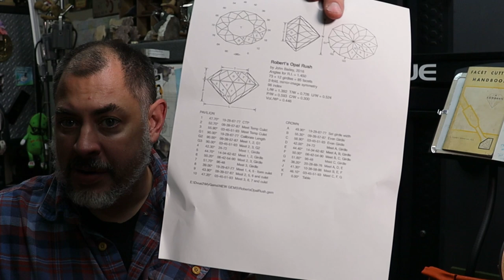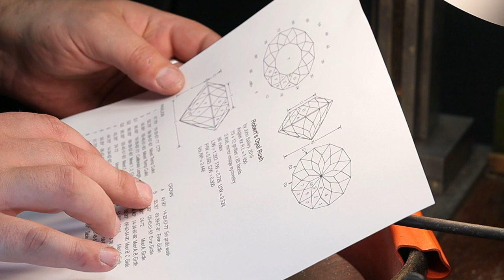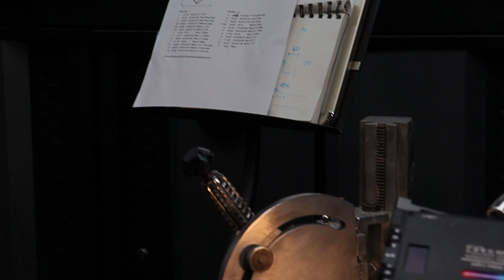Lapidary fun! Faceting~Washington state Nephrite (Jade) ~Rough to Riches~ Jade EP~2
Faceting~Rose Cut~Nephrite for a necklace (Jade) Rockhound Adventure~Rough to Riches~Jade EP~2
Lapidary had long been a love of mine it eventually worked it way into learning to Facet my own gems. this nephrite I facet today was from a trip to Central Washington  Enjoy

Thank you everyone for your amazing support !

Introducing the LPF Haymaker~ A New metalsmith Saw (Jewelers saw)~ Balanced~Innovative~Light~Strong~Simplified

Now you have color choices to make you saw as custom as you !

The Haymaker saw has been in development and testing since November 2019. Named after a powerful punch, the Haymaker, takes a new approach to saw design. Realizing that makers are as individual as the stars in the sky, why shouldn’t they have a saw that is as unique as they are. The introduction models will come in Black, Red, Blue, and GOLD!   Pre-Order the lasted invention from Chris  @Lion Punch Forge LPF   exclusively manufactured by  @PepetoolsUSA

Using the LPFG Engraving adapter to make a mountain ring- Short Time Lapse
Available at Pepetools and Authorized Retailers

Check out Pepetools At:

Tools

Rolling mills

160MM Double Ultra Series X-Drive Electric Rolling Mill (All Wire + Flat)

Rolling mill Care
CRC 3-36 Multi-Purpose Lubricant and Corrosion Inhibitor

Soldering

Cutting

Forming

Flex Shaft

Using this link will allow Lion Punch Forge to Grow and produce more Content
why not do it yourself!